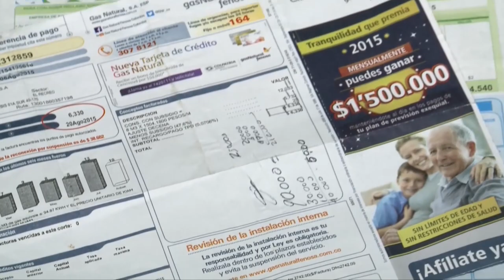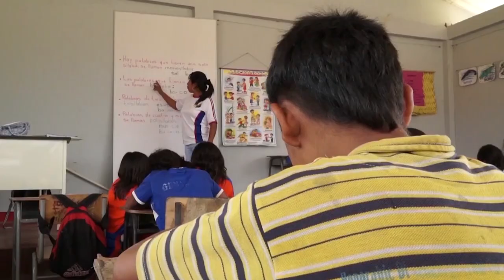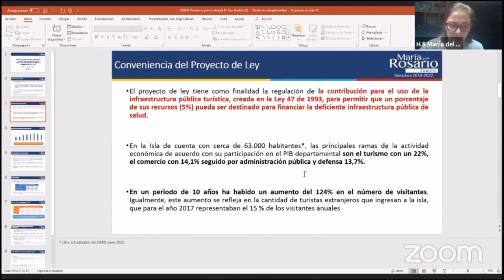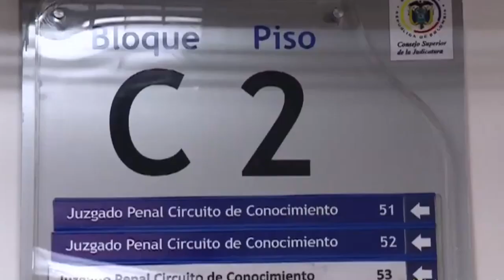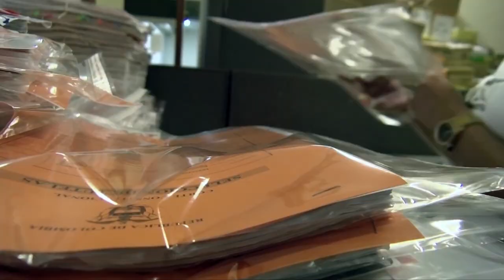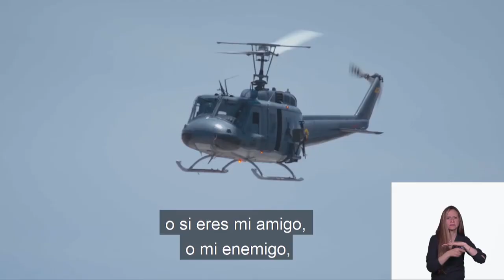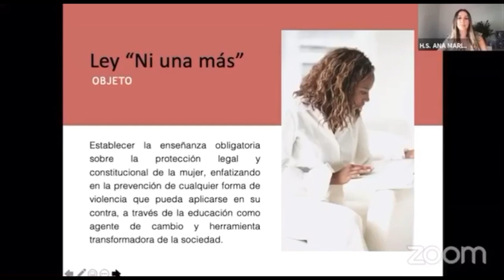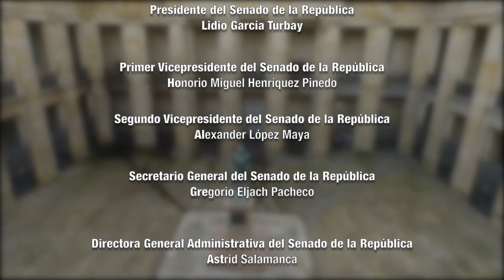CASA DE LEYES - Emisión completa - 13/06/2020 - CAP 38